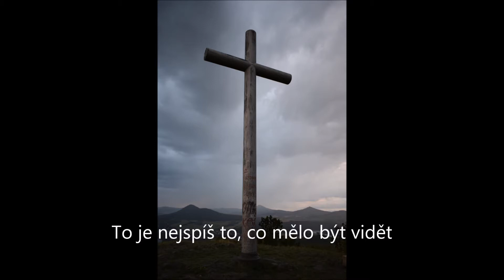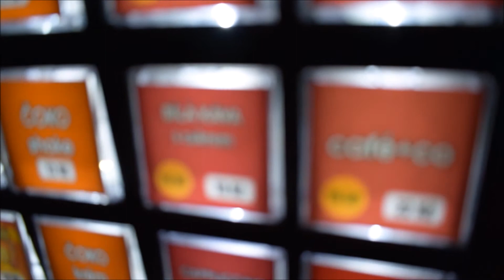PRVNÍ FAIL VLOG Z RADOBÝLU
Add me on Snapchat: georgesfortuna

Náš vůbec první vlog, který je z Radobýlu u Litoměřic. V budoucnosti máme na plánu ještě Hazmburk a spousty jiných míst. Máte se na co těšit!